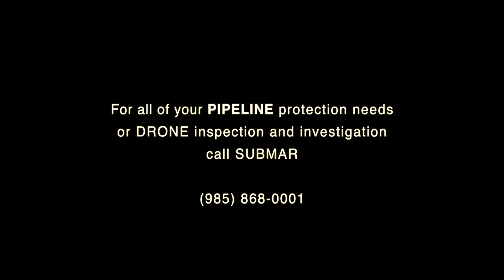MacKinzie Wash 2/2015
This video is about Mackinzie Wash Final